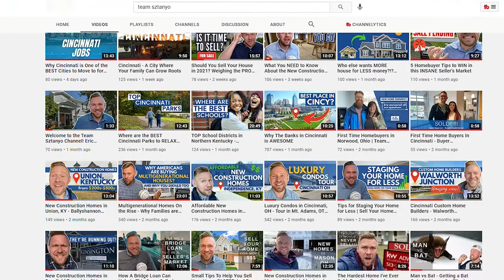Moving to Cincinnati - Is it Just Land?!?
Ja'Marr Chase, the Bengals first round draft pick of 2021, thought Cincinnati was "just going to be a bunch of land." LOL. And, you might not know anything about Cincinnati either. But believe it or not, this city is amazing! We have buildings and trains and stuff. 😂--

I believe that HOME is where FAMILIES GROW STRONG TOGETHER, and I’m passionate about helping you find the right spot in Cincinnati where that can be true for you.

3) BUY OR SELL a home: Schedule your FREE home buying or selling consultation with me and my team

4) LET’S CONNECT!

Team Sztanyo